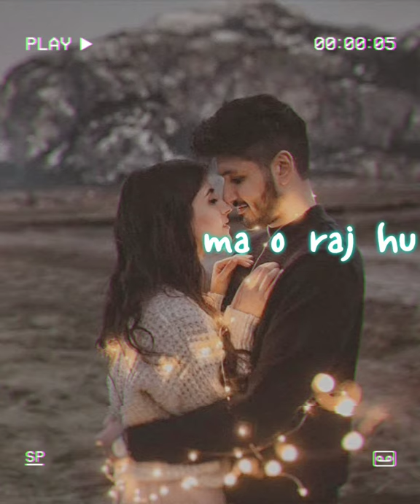tum cupana sakogi ma o raj e hu...short video, whatsapp status,